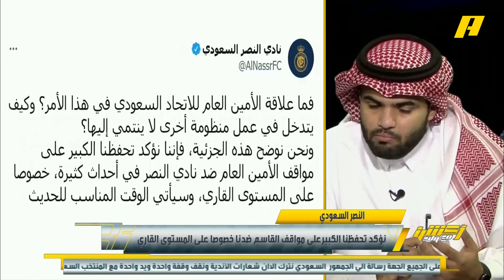خالد القحطاني : تعثرات النصر الـ 5 السابقة لم تكن بسبب النقص والعيوب كانت ستظهر حتى في اكتمال الفريق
خالد القحطاني : تعثرات النصر الـ 5 السابقة لم تكن بسبب النقص والعيوب كانت ستظهر حتى في اكتمال الفريق .. وهي وليد عبدالله والمدافع موري بالإضافة إلى أن المدرب لم يبدأ الموسم .. والإدارة لم تتعامل مع هذه الملفات بجدية ..